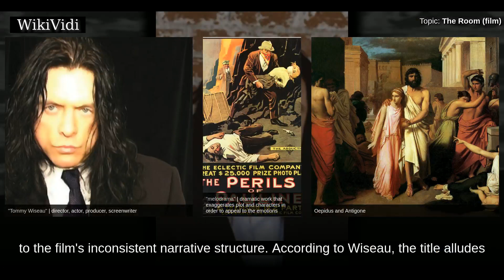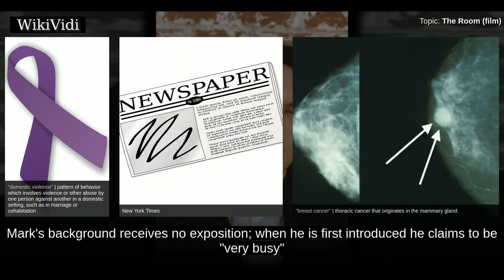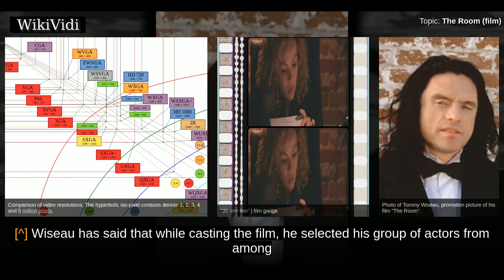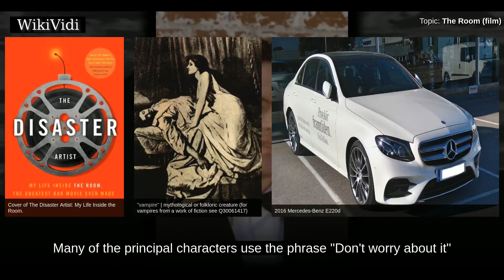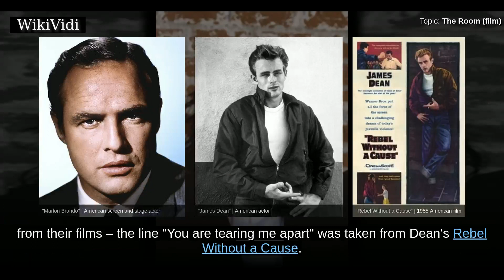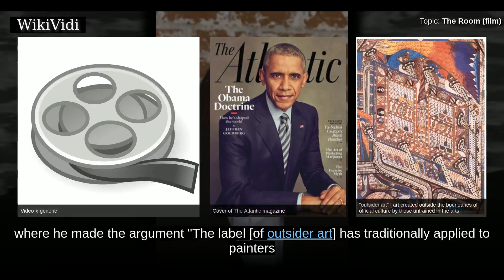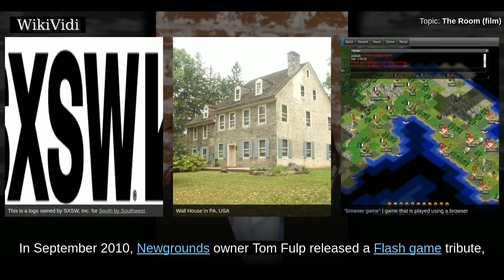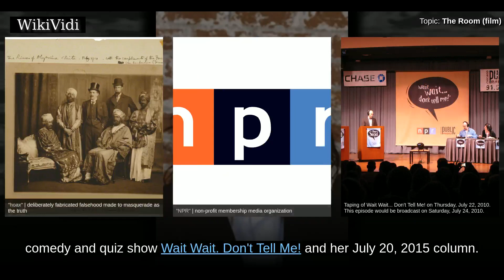THE ROOM (film) - WikiVidi Documentary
The Room is a 2003 American independent romantic drama film starring, written, directed, and produced by Tommy Wiseau. The film is primarily centered on a melodramatic love triangle among an amiable banker named Johnny , his deceptive fiancée Lisa , and his conflicted best friend Mark . A significant portion of the film is dedicated to a series of unrelated subplots, most of which involve at least one supporting character and are unresolved due to the film's inconsistent narrative structure.   According to Wiseau, the title alludes to the potential of a room to be the site of both good and bad events; Sestero has elaborated on this by noting that the stage play script from which the film's screenplay is derived takes place in a single room. Sestero has also noted that the film is semi-autobiographical in nature, and attempts to serve as "an advisory warning about the perils of having friends".  Ross Morin, an assistant professor of film studies at St. Cloud State University in Minnesot...

Shortcuts to chapters:
00:02:29:  Plot
00:05:03:  Inconsistencies and narrative flaws
00:08:27:  Development
00:11:19:  Casting
00:14:04:  Script
00:17:55:  Filming
00:19:28:  Soundtrack
00:20:22:  Directorial credit dispute
00:22:02: Influences
00:23:33:  Promotion
00:25:04:  Critical reception
00:28:18:  Midnight circuit
00:31:08:  Home media
00:33:00:  Book
00:34:26:  Video game
00:34:55:  Live performances
00:35:55:  Web series

Copyright WikiVidi.